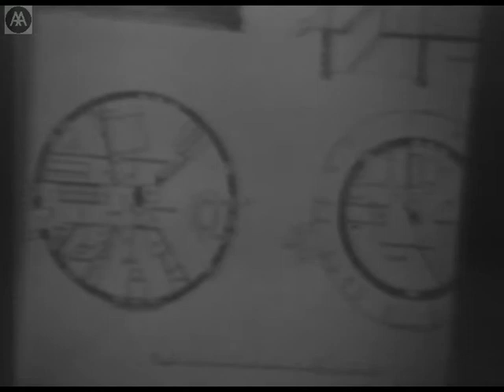Peter Cook - Second Step Towards Arcadia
Part of the Salon Christmas Lecture Series featuring Dalibor Vesely, Robert Maxwell, Peter Cook, Rem Koolhaas, Colin Rowe, Charles Jencks.

NB: Starts during slide show (which suggests that the introduction might be on the end of the missing VHS of the concluding part of Robert Maxwells lecture - check old format). Ends abruptly.